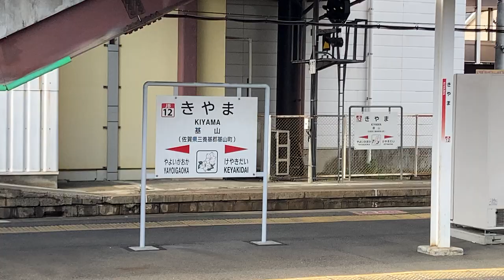甘木鉄道 基山駅 ホーム LCD発車標(発車案内ディスプレイ)